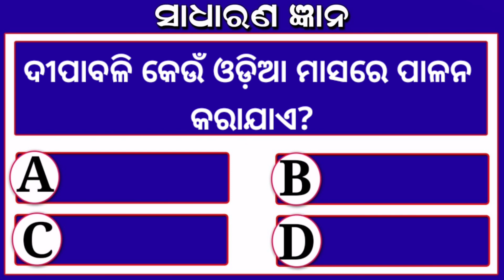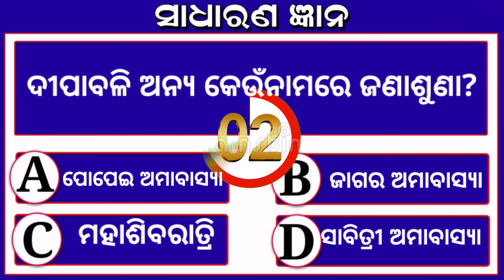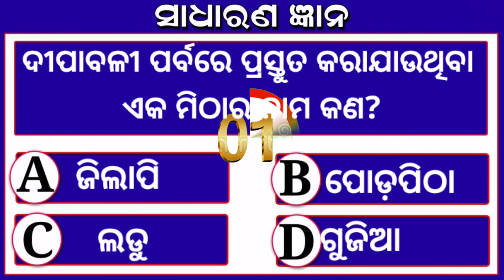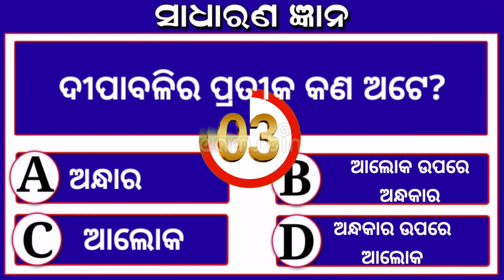Odia Diwali Gk | Dipabali Quiz | Diwali Gk Questions | about Dipabali festival | General Knowledge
@Technical Subhra

clever questions
Science Gk
10 clever questions
10 tricky questions
odia quiz
odia riddle
odia dhaga katha
odia gk
 odia paheli
odia khati
odia riddles

Your Queries 👇👇
1. GK
2. General Knowledge
3. Important GK Questions and answer for 4. Competitive Exams
4. Quiz Test
5. BR GK STUDY
6. Important gk
7. Quiz test
8. competitive quiz
9. competitive general knowledge
10. GK in Hindi
11. general knowledge quiz
12. quiz questions
13. general knowledge questions
14. gk quiz
15. general knowledge questions with answers
16. gk question in hindi
17. GK Question Answer
18. India GK
19. hindi gk
20. samanya gyan
21. gk questions
22. india gk in hindi
23. 2021 gk questions and answers
24. lucent gk
25. lucent gk
26. lucent gk in hindi video
27. lucent GK in hindi
28. lucent geography in hindi
29. lucent geography
30. geography gk question
31. geography gk in hindi
32. lucent 1000 question
33. lucent 1000 prashn
34. lucent gk ka nichod
35. lucent gk important question
36. lucent gk important question in hindi
37. lucent gk important topics
38. lucent ka nichod science
39. lucent for ssc cgl
40. lucent for ssc
41. lucent for railway
42. geography gk
43. lucent mcq
44. lucent mcq in hindi
45. lucent book gk
46. gk
47. gk questions and answers
48. gk question
49. general knowledge
50. br gk study
51. gk questions
52. g k
53. general knowledge question
54. g k questions and answers
55. gk ke question
56. question
57. general knowledge questions and answers
58. samanya gyan
59. g.k questions in hindi
60. gk question answer
61. sarkarinaukarigk​​​​
62. gk ke sawal
63. knowledge
64. question answer
65. general knowledge questions
66. gk knowledge
67.  जनरल नॉलेज
68. जीके
69. gk quiz
70. g.k
71. gk ka question
72. ips question and answer
73. gk
74. gk question
75. gk afroz
76. gk questions
77. gktoday
78. gk tricks
79. gk study adda
80. gk video
81. gk live
82. gk by kumar Gaurav sir
83. gk by khan sir
84. gk today current affairs
85. question
86. सामान्य ज्ञान
87. general knowledge ke question
88. gk knowledge
89. gk dijiye
90. general class
91. general knowledge ki video in hindi
92. general knowledge gk
93. general knowledge questions and answers
94. General knowledge video
95. General knowledge 2021
96. general knowledge for
97.  general knowledge quiz
98. general knowledge ke question